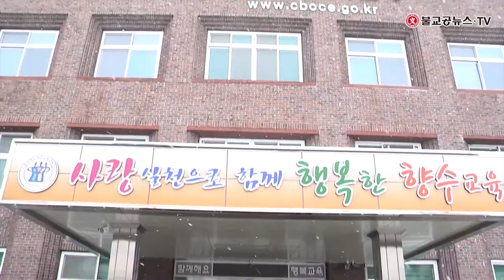혜철스님의 힐링대담_김일환 옥천교육지원청 교육장